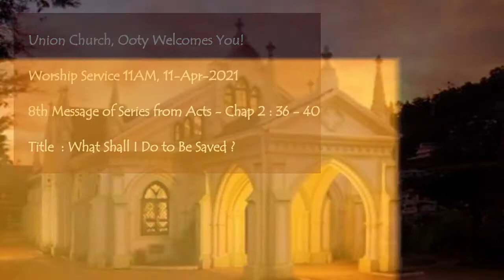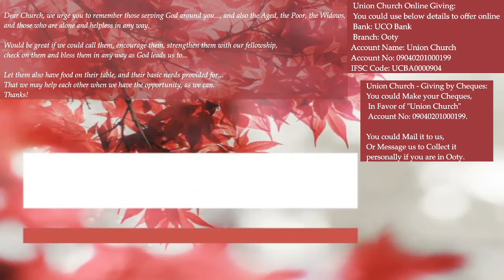What Shall I Do to Be Saved? - 8th Sermon - Series from Acts, 11-Apr-2021, by Geoff Malan.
Date: 11-Apr-2021

Sermon Title: What Shall I Do to Be Saved?

We are so Glad to have you Join with us.

Karen Teeney leads us in Worship today,
Geoff Malan brings us God's Word,
and Ettiene leads us in Communion.

Today's Sermon continues on a Series, based on the Book of Acts.

In the previous weeks, we have been looking at the Phenomenal Outpouring of the Holy Spirit, experienced by the Apostles on the Day of Pentecost, where they started speaking, worshiping God in other languages. And on how Fundamentally that anointing was for World Evangelization.

And then from Verse 14 onwards, we started looking at where Peter, filled with the Holy Spirit begins to preach, and sets forth the Risen Lord.

His 'words' speak to the hearts of the people, and stir up a pressing response from them. For they ask, 'What shall we do now!'.

Today's Sermon continues on that, and looks at the Passage from Acts Chapter 2, Verses 36 to 40, where Peter responds to their question, and outlines what they must do to be Saved!

If one goes by God's View, the primary reason we are here on this earth is to communicate the Gospel of Jesus Christ, by our words and deeds, and help others become disciples of the Lord.
We need to know how to rescue, and help others cross from 'death' to 'life', and be completely assured that the job is done right. This is 'bigger' than helping someone migrate to a better nation; every formality needs to be satisfied, every requirement met.

That is what makes this Sermon 'Vital'..., because it puts forth clear teaching on this foundational response, on 'What one must do to be 'Saved'!

It is 'knowing right' that 'empowers'! When we are striving to see someone saved, it becomes important to do it right, and to ensure they are fully clear of the quicksand of the world, discipled into Jesus, and established in the foundations, and not left hanging. The half-baked ones are worse for the Kingdom than those who have not heard. And every man's work will be tested by fire (1 Cor 3:11-15)

The Sermon puts forth Peter's answer, as the only true answer, to this question!
And as it points out, it involves Conviction - True Belief in Jesus as Lord and God - Repentance, then Baptism - Receiving of the Holy Spirit, the Seal of Salvation.

( This Sermon is packed with vital information, and I am sure reading this would bless and empower you. Unfortunately I could not keep this excerpt short. But you could continue reading it at the link below )

The Sermon as it concludes challenges those who have not yet accepted Jesus Christ as their Lord and Saviour, to do that right now, and not to delay, or put it off for later.

The Sermon encourages them to pray the following Prayer together.

Dear Lord, I 'acknowledge' that I am a Sinner.
I believe Jesus 'Died' for my Sins on the Cross; and 'Rose' again on the Third Day.
I 'turn' from my sins.
By Faith I receive the Lord Jesus as my Savior and Lord.
You Promised to 'Save' me, Lord. And I Believe You, because You are God, and You Cannot Lie.
I Believe 'Right Now' Lord Jesus that You are my Personal Savior, and Receive Forgiveness for 'All' my Sins, through Your Precious Blood.
I Thank You, Dear Lord, for 'Saving' me. In Jesus' Name. Amen!

Hope the Sermon Blesses you.

Have a Wonderful Week ahead!

P.S. A few experiences of mine while sharing Christ.

A near relative of mine died in his sleep. Many said this was a blessed way to die, very peaceful. But my niece Aradhana said it was the freakiest way to die. Because they would wake up to an eternity in fire, every moment of which far worse than years of the worst suffering on earth. In contrast, if they had suffered for a few days here, they would have had that last minute opportunity, that Golden Hour to remember their Creator, their sins, repent, seek forgiveness from the Lord Jesus, and wake up to an eternity of joy unspeakable with a God who truly loves them.

Another uncle of mine had this opportunity, because he was in hospital for 15 days before he died. Giving us those precious moments to minister to him till his last breath.

When I, we look back at the so many lives we've lost over the past few years…, a honest self-appraisal says I could have done more, could have been that lifeline to rescue them. But we have to learn to forgive ourselves as Christ does, and arise and be going. Not linger in the heaviness of that guilt, for there are more souls waiting ahead, and the time is short, and there are miles to go, miles to go before we sleep, and guilt is a luxury that we can't afford to indulge in; it would cost us souls.

Hence it is important to redeem the time, make the most of every opportunity, because the days are evil, and they are few.(Eph 5:15-16, Col 4:5, John 9:4)